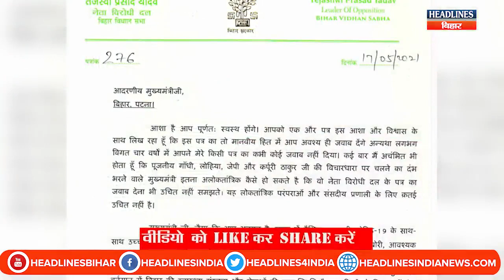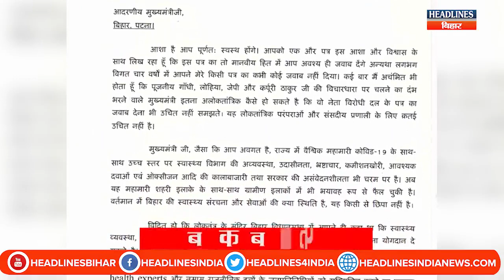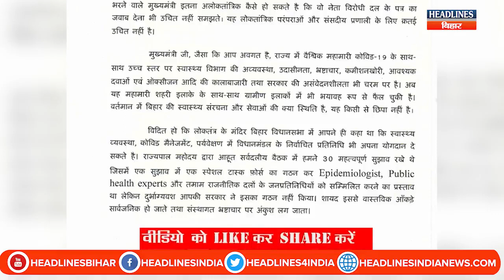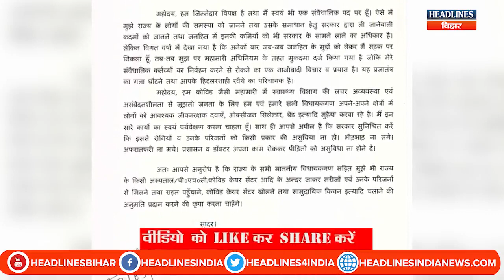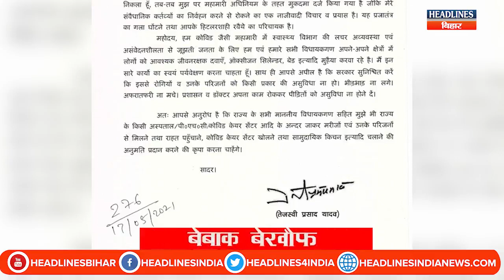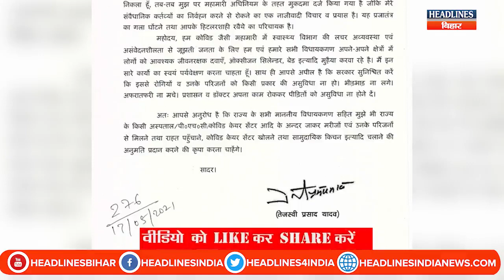Bihar News:Tejashwi ने Nitish को लिखा लेटर,महामारी के बीच रख दी बड़ी मांग|Headlines Bihar